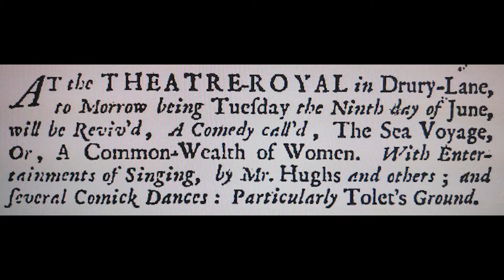Olwen Foulkes, BCR CD Trailer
Indoor Fireworks
Music from the interval entertainments at the Theatre Royal, Drury Lane. Music by Sammartini, Vivaldi, Grano, Baston, Paisible, Locke, and more. Released 29th November 2019